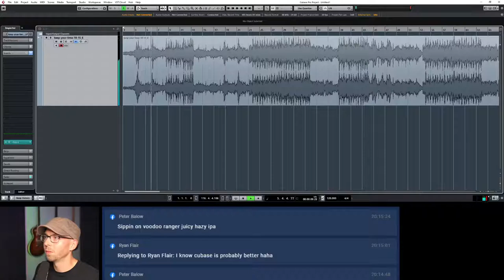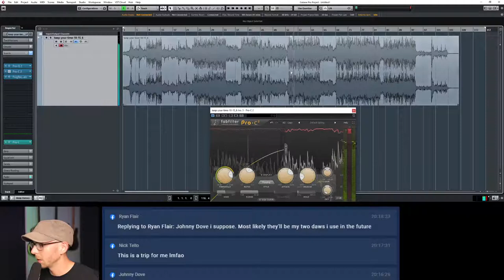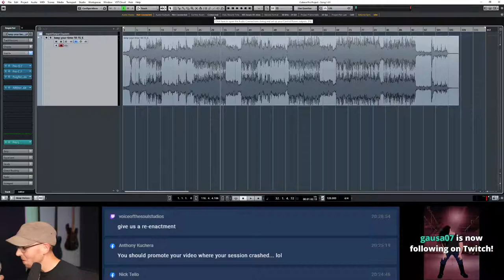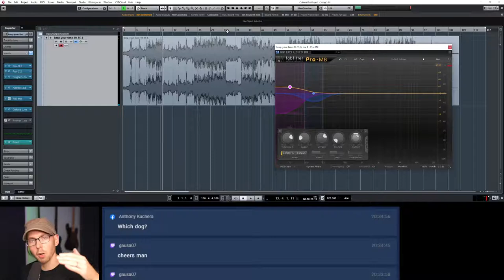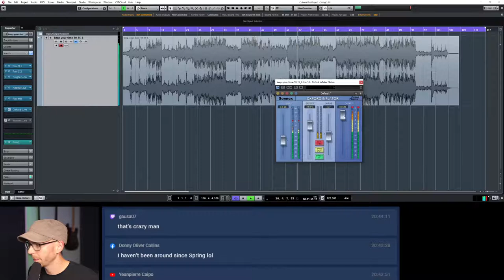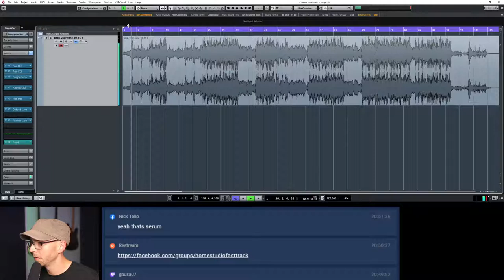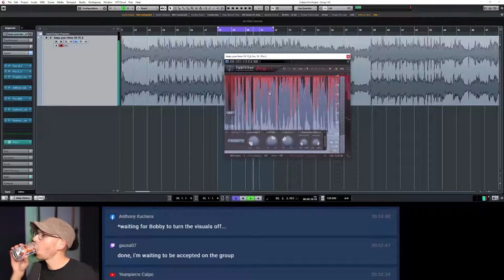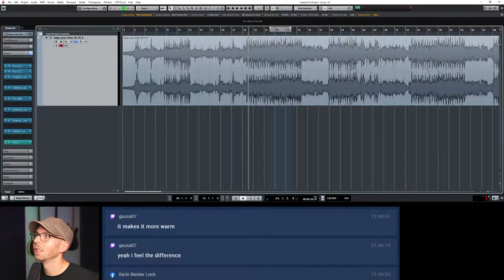#016 Interview with Nick Tello & Mastering Emo RAP/Pop Punk (Lil Peep, A Day to Remember, Blink-182)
Yep, that's right. This weeks show is going to be wild! Grab a beer 🍺and hang out as I master a track called "Keep Your Time" by my homie Nick Tello @NickTelloMusic (IG/TIKTOK). I interview him at the beginning of the video and talk about how he wrote this song.

Give him a follow - his reels are hilariously accurate and crack me up all the time.

The last half of the show is a step by step walkthrough of me mastering this track in real time for all of you to learn from! Watch until the end - there are some great tricks in this one.

💎WHY YOU SHOULD TUNE IN EVERY WEEK💎
✅ Hear awesome music from bands BEFORE it's released.
✅ Live Q and A at the END of the show!
✅ Take these tips and tricks back with you to use in YOUR HOME STUDIO!

LIKE THIS STUFF?!?

It's a win win, and I very much appreciate it 😀

GEAR USED:
📹Canon 77d
📷Sigma 18-35 mm Lens
🎙Rode Microphone (Video)
🗜Boom Stand for Mic
💡Ring Light

Written by Nick Tello

🍺BEER🍺
Brewery: DC Brau Brewing Company
Beer: Penn Quarter Porter